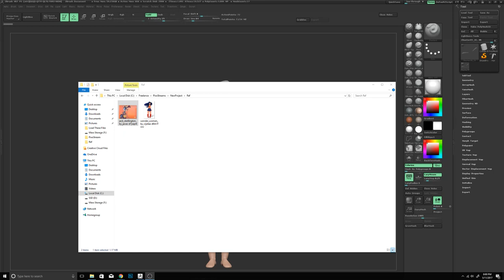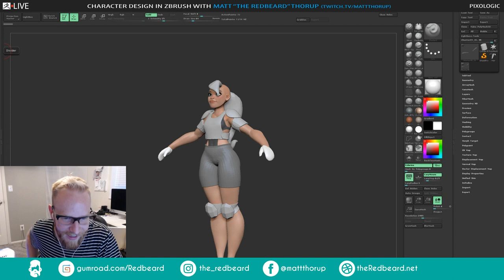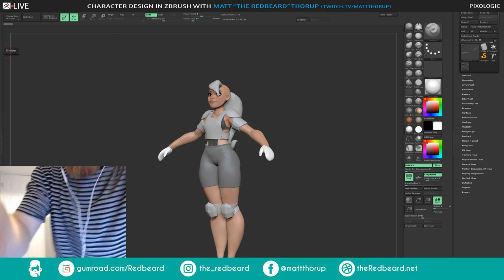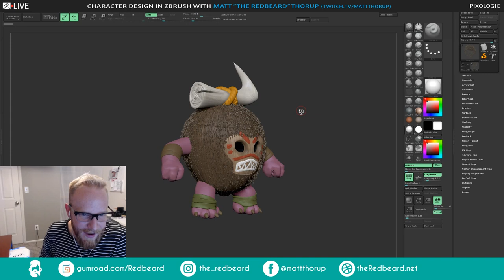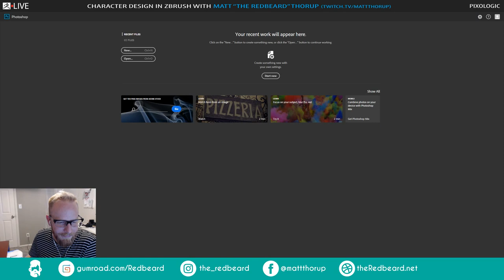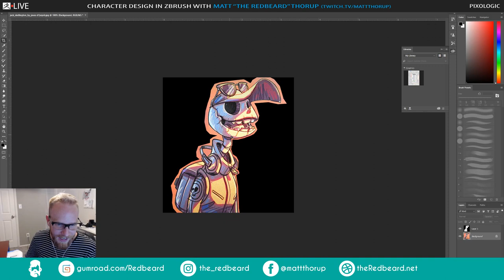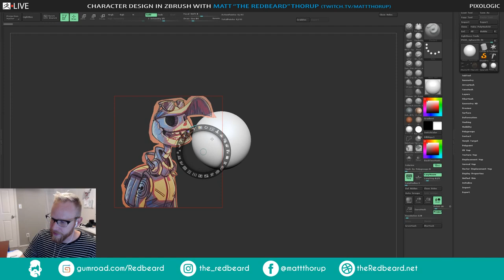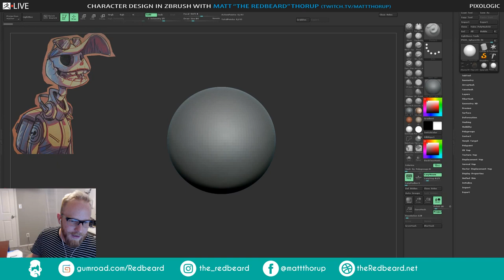Matt Thorup - Character Design - Episode 9 (Part 1)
Skip to beginning 23:00
Watch Matt Thorup take a 2D character and translate it into a stylized 3D character.
We apologize for the stuttering that occurs during parts of the video due to technical issues.

In this episode, Matt sculpts Jack Skellington from Javier Burgos's concept art.